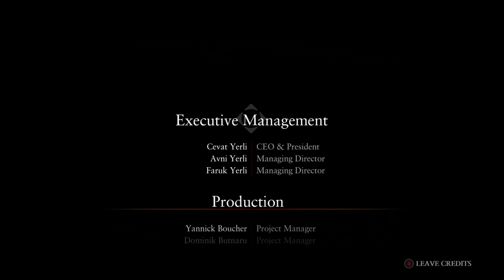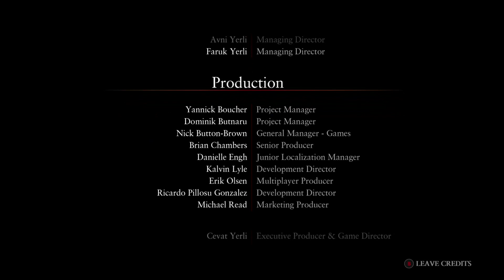RYSE Son Of Rome THE END Gameplay Lets Play - Part 8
Let me know down in the comments what games you want to play together next!!!

Il be posting RYSE Son Of Rome gameplay for Xbox One as a walkthrough episode by episode series. This will be my game review guide of RYSE Son Of Rome with commentary.